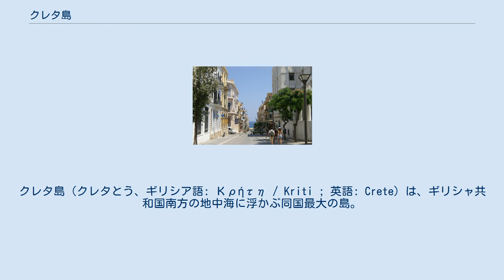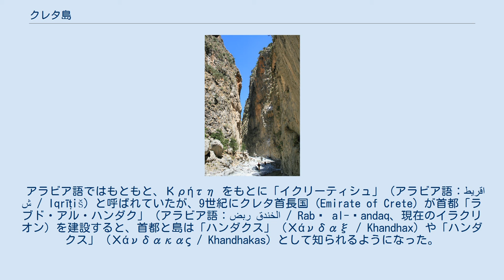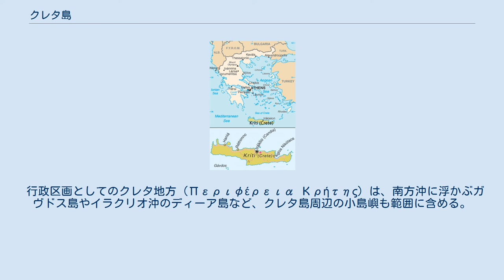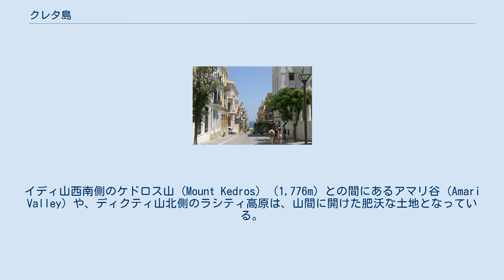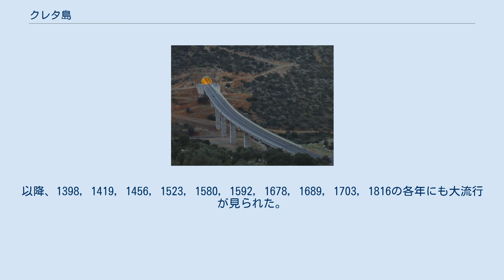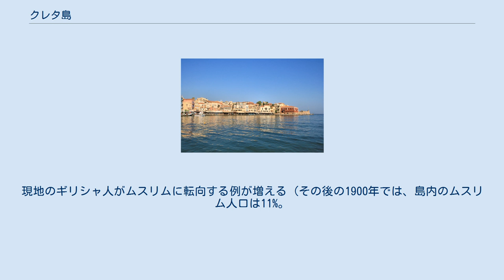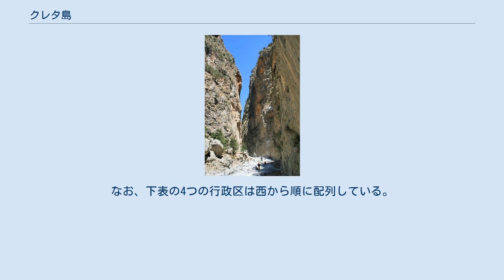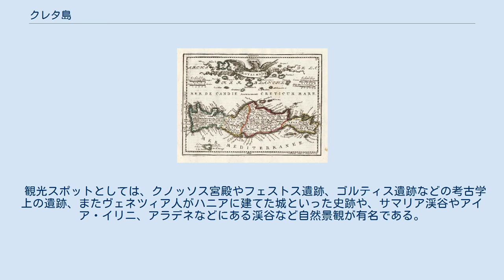クレタ島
クレタ島（クレタとう、ギリシア語: Κρήτη / Kriti ; 英語: Crete）は、ギリシャ共和国南方の地中海に浮かぶ同国最大の島。
古代ミノア文明が栄えた土地で、クノッソス宮殿をはじめとする多くの遺跡を持つ。
また、温暖な気候や自然景観から地中海の代表的な観光地でもある。
 クレタ島は島全体で、ギリシャ共和国の広域自治体であるペリフェリア（地方）を構成する。
首府はイラクリオ（イラクリオン）。
 日本語では「クレタ」で定着しているが、現代ギリシャ語の発音では「クリティ」である。
 ホメーロスの『オデュッセイア』に初めて「クレーテー」（古代ギリシア語: Κρήτη / Krētē）の名が登場するが、語源は不明である。
ラテン語で「クレタ」（Creta）となった。
 アラビア語ではもともと、Κρήτη をもとに「イクリーティシュ」（アラビア語：اقريطش‎ / Iqrīṭiš）と呼ばれていたが、9世紀にクレタ首長国 (Emirate of Crete) が首都「ラブド・アル・ハンダク」（アラビア語：ربض الخندق‎ / Rabḍ al-ḫandaq、現在のイラクリオン）を建設すると、首都と島は「ハンダクス」（Χάνδαξ / Khandhax）や「ハンダクス」（Χάνδακας / Khandhakas）として知られるようになった。
この名は、ラテン語およびヴェネツィア語で「カンディア」（Candia）と転記され、ここからさらにフランス語で Candie、英語でCandyやCandiaと表記されるようになった。
 オスマン帝国の支配下では、オスマン語で「ギリット」（كريت / Girit）と呼ばれた。
 クレタ島 クレタ島は、ギリシャ本土から約160km南に離れた地中海東部に位置し、エーゲ海の南縁をなす。
島の北側（エーゲ海側）の海はクレタ海、南側はリビア海とも呼ばれる。
クレタ島の西北側にはペロポネソス半島とそれに付随する島々があり、アンティキティラ海峡を隔ててアンティキティラ島が浮かんでいる。
また、クレタ島の東側には、カソス海峡を隔ててドデカネス諸島に属するカソス島がある。
 クレタ島の面積は8,336平方キロでこれは日本の広島県の面積（8,479平方キロ）に相当する。
島の形状は東西の長さが260kmであるのに対して、南北の幅は広いところで60km、狭いところ（イエラペトラ付近）で12kmほどという、東西に細長い島である。
海岸線の長さは1,046kmに及ぶ。
ギリシャ共和国最大の島であるとともに、地中海ではシチリア島、サルデーニャ島、キプロス島、コルシカ島についで5番目に大きな島である。
 行政区画としてのクレタ地方（Περιφέρεια Κρήτης）は、南方沖に浮かぶガヴドス島やイラクリオ沖のディーア島など、クレタ島周辺の小島嶼も範囲に含める。
クレタ地方に隣接する行政区画は、ペロポネソス半島側がペロポネソス地方、ドデカネス諸島側が南エーゲ地方となる。
 クレタ島の最高峰は、島の中部にそびえるイディ山（プシロリティス、2,456m）である。
クレタ島は全体に山がちな地形であり、山々は西部のレフカ・オリ山地（主峰はレフカ・オリ山、2,452m）、中部のイディ山地（主峰はイディ山）、東部のディクティ山地（主峰はディクティ山、2,148m）といったいくつかのグループに分けられる。
 これら多くの山々はまた、多くの盆地や谷を形成している。
イディ山西南側のケドロス山 (Mount Kedros) （1,776m）との間にあるアマリ谷 (Amari Valley) や、ディクティ山北側のラシティ高原は、山間に開けた肥沃な土地となっている。
また、国立公園に指定されている西部のサマリア渓谷や、同じく西部のインブロス渓谷をはじめとして、多くの渓谷・峡谷がある。
 クレタ島は、地中海と北アフリカの気候区にまたがっている。
 島の大部分は地中海性気候であり、温暖である。
海との距離によって空気も湿潤であり、冬も気候は穏やかである。
山岳部では11月から5月にかけて降雪がみられ、山頂では一年を通じて雪を戴いているが、低地での降雪はまれであり、降ったとしても積雪することはまずない。
2004年2月には大寒波が襲来し、全島にわたって積雪したことがあるが、これは非常にまれな事例である。
夏季には、日平均気温が20度台後半から30度台前半で推移するが、最高気温は30度台後半から40度台前半に至ることもある。
 島の...